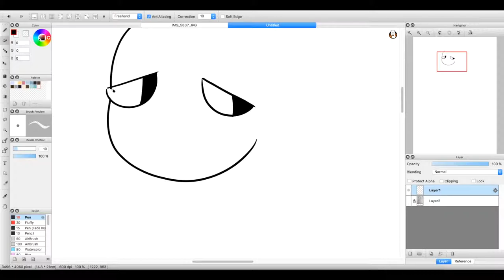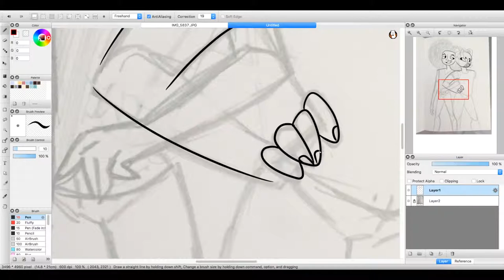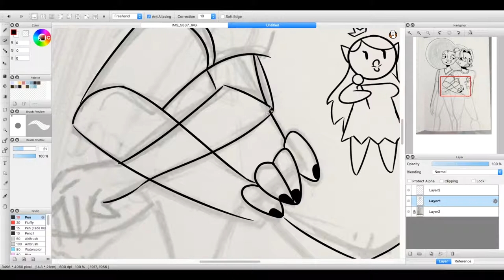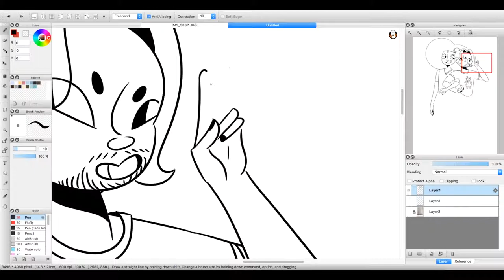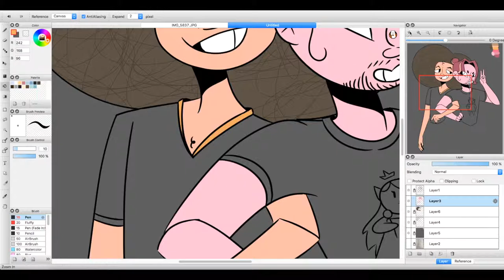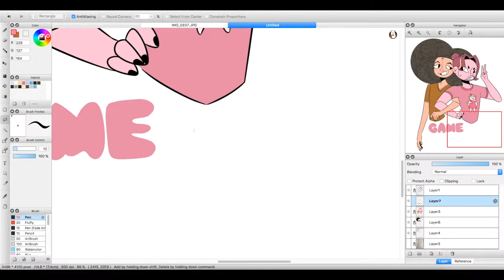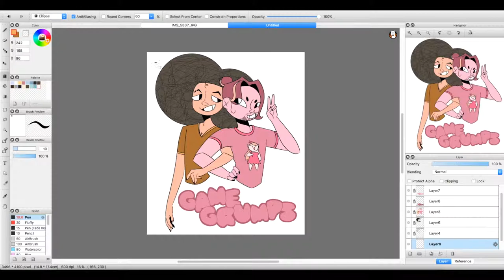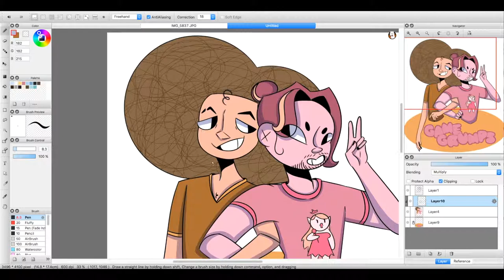DAN AND ARIN - GAME GRUMPS - SPEEDPAINT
GG are great but I haven't drawn them in ages! I've been loving Arin's solo videos lately, especially him talking about his old game ideas!

Software Used
- QuickTime Player
- FireAlpaca
- IMovie